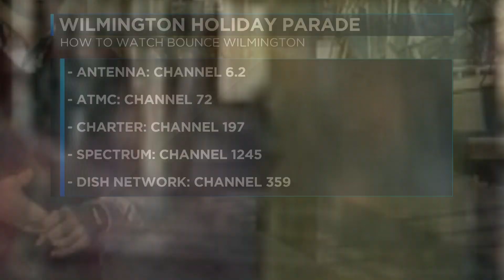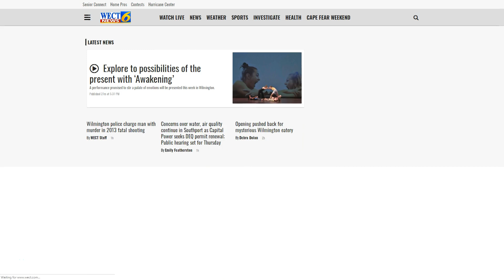Your Weekend 12-5-19